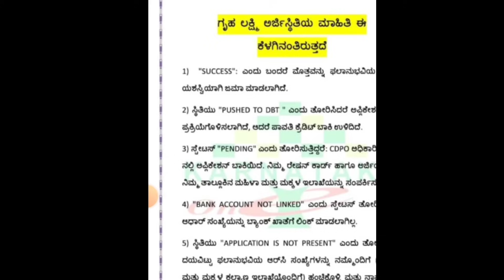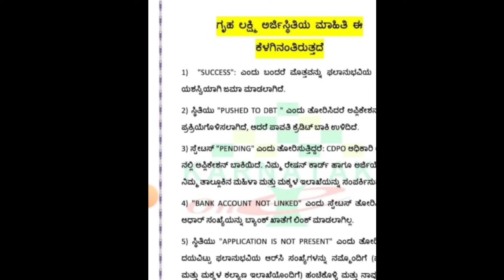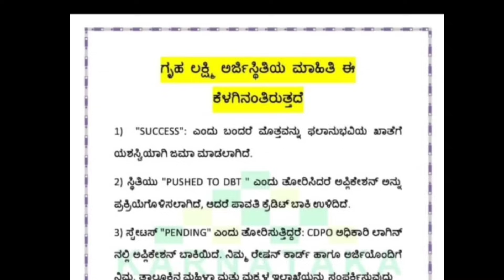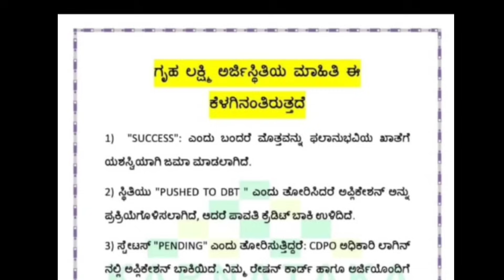| ಗೃಹಲಕ್ಷ್ಮಿ ಅರ್ಜಿ ಸ್ಟೇಟಸ್ ಚೆಕ್ ಮಾಡಿ ನಂತರ ಹೀಗೆ ಮಾಡಿ ಖಂಡಿತ ಹಣ ಜಮಾ ಆಗುತ್ತೆ|